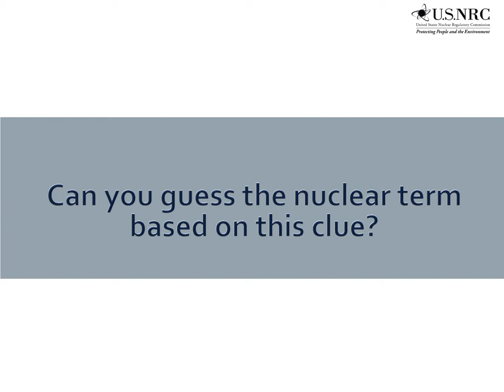Guess the Nuclear Term - 20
Nuclear Term - 20 - Clue: Material contaminated with artificially made radioactive elements (e.g. neptunium, plutonium, americium) that have atomic numbers higher than uranium in the Periodic Table of Elements.